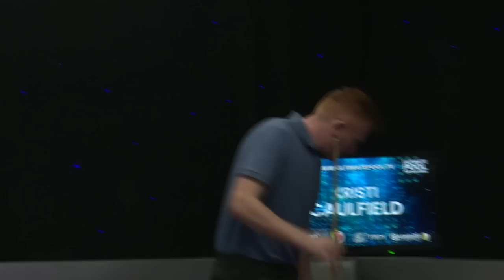Ultimate Pool Masters Highlights Show - Week 19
Newly minted WEPF World Champion Ronan McCarthy was in action during Week 19 of the Ultimate Pool Masters.

Spoiler: What an epic final we had!